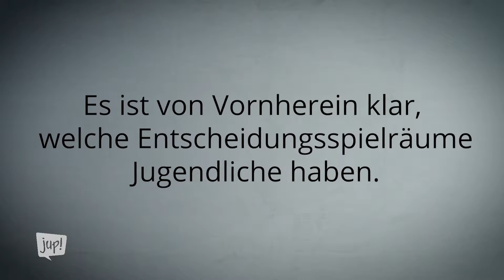MITMISCHEN Tool Box: 5 Fakten zum Jugendförder- und Beteiligungsgesetz!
Berlin bekommt ein neues Gesetz und das hat was mit uns Jugendlichen zu tun! Worum es geht und wie ihr es für eure Projekte nutzen könnt, erfahrt ihr in diesem Faktenvideo!